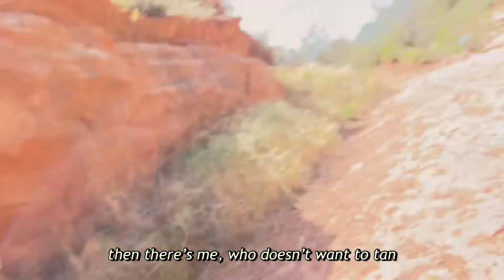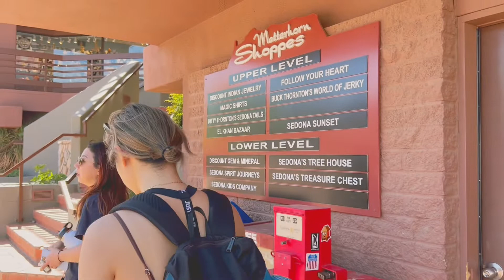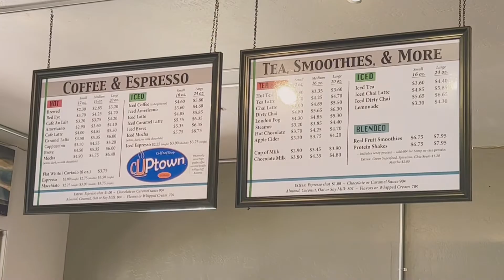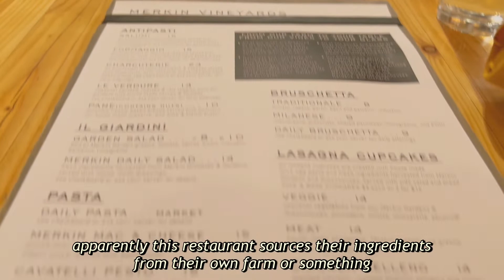working girl's spring break | Sedona, AZ getaway (part 1)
5/6/22-5/9/22
Trip to Sedona for @kaitlinyau6094's birthday, PART 1!

We flew out from Seattle to Phoenix. Dropped by Flower Child for a quick dinner before our looonnng drive to Sedona. Our first stop was Slide Rock state park to get some water action going. I wore long sleeves in 90 degree weather because I didn't want to get tan lol.

On our drive back, we stopped by a scenic viewpoint that wasn't very scenic... but we stumbled upon a local tribe market where they sold handmade jewelry and artwork. Then we went to Matterhorn shopping center, just to look around and drink coffee.

After we got back, we washed up, dressed up and went out to go take pictures during golden hour. Then we went wine tasting nearby the restaurant, Merkin Vineyards Tasting Room & Osteria. The charcuterie board was very nice, and the complementary birthday dessert was delicious as well!

We came home after dinner and watched some teenage romance movie that was cringe but we were INVESTED by the end (LOL). And now it's morning time and on to our next adventure in Sedona...!